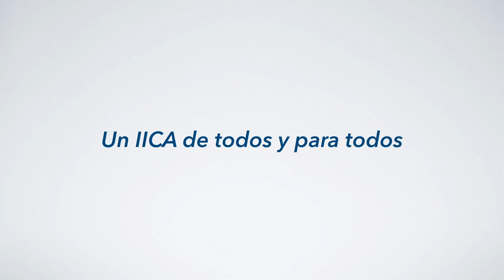IICA y Ministerio de Trabajo de Costa Rica firmaron acuerdo de cooperación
El Acuerdo General de Cooperación Técnica entre el Instituto Interamericano de Cooperación para la Agricultura y el Ministerio de Trabajo y Seguridad Social de Costa Rica establece las bases de una cooperación recíproca para la ejecución de planes, programas y proyectos de cooperación, estudios de impacto y otros, que sean de utilidad para promover el desarrollo de Costa Rica en las áreas de empleo, desarrollo humano, inclusión, equidad y justicia social. El convenio, además, permitirá la capacitación de unos 1.500 agricultores costarricenses.